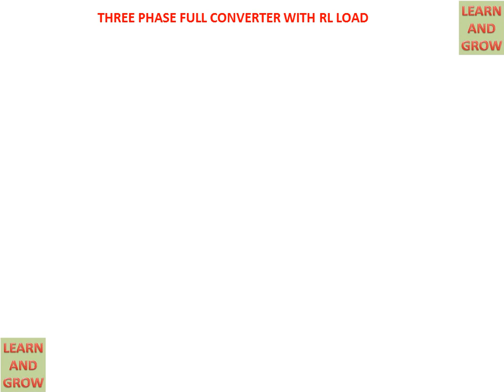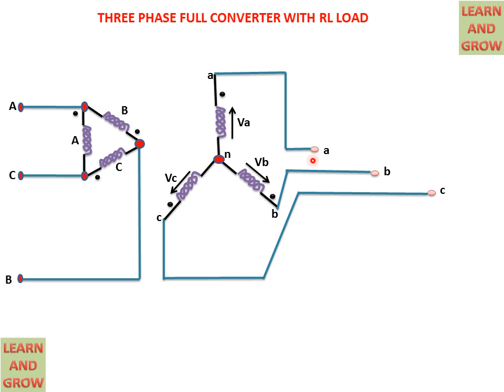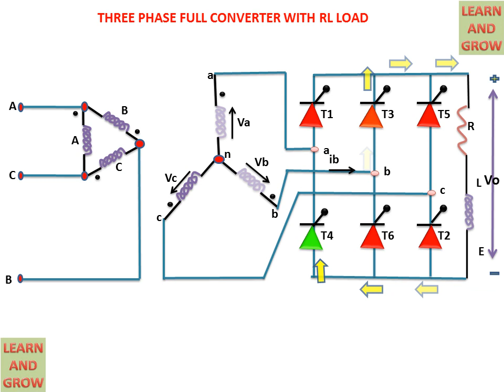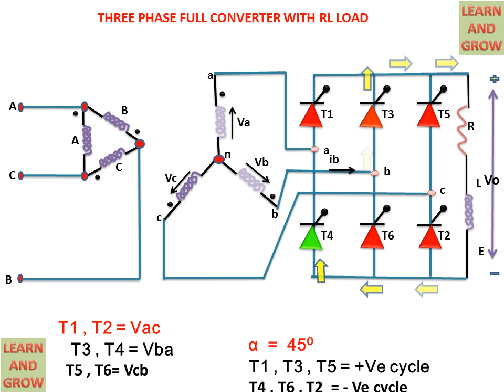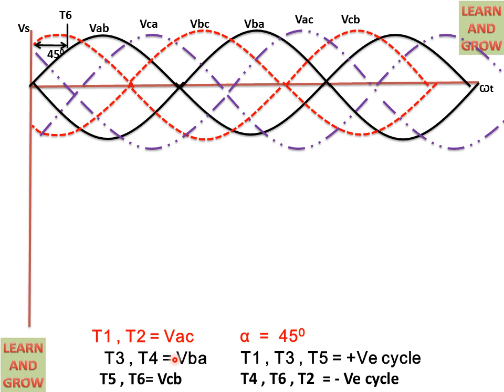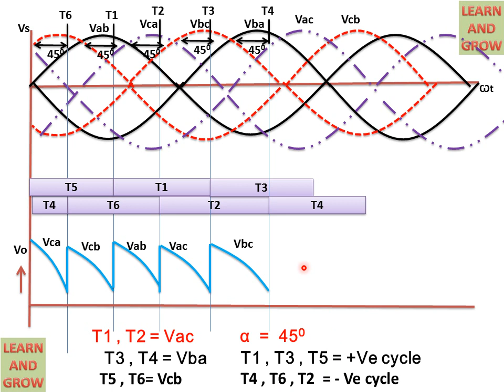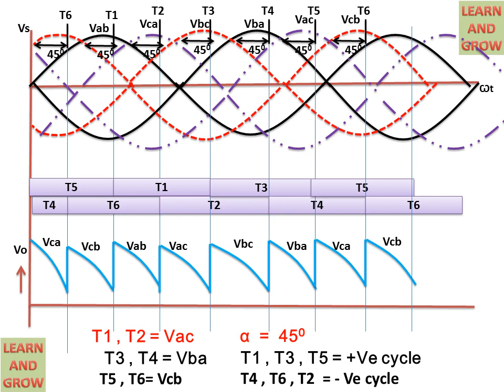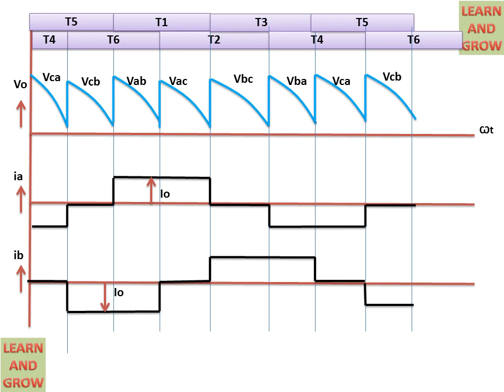Three Phase Full Converter With Rl Load ( हिन्दी )